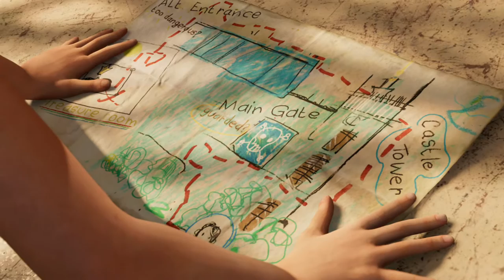Shadow of the Tomb Raider - New Game + P07 On Xbox One